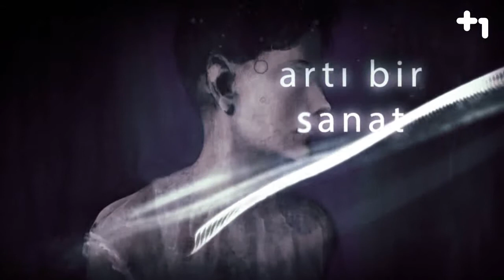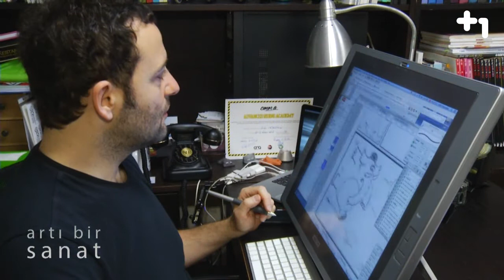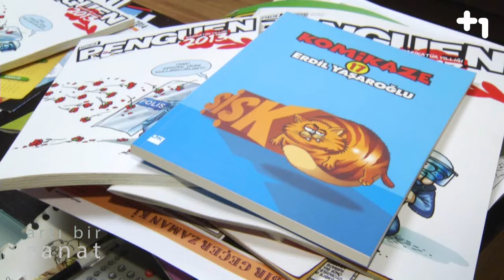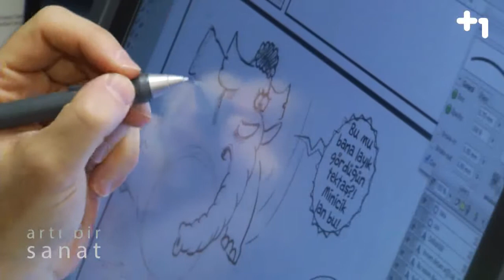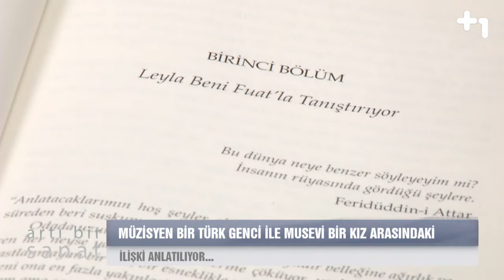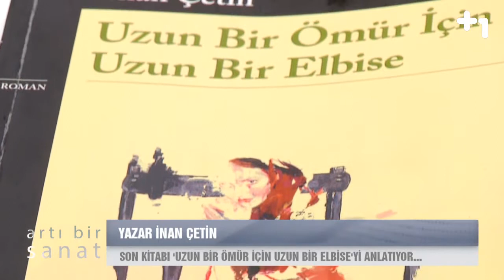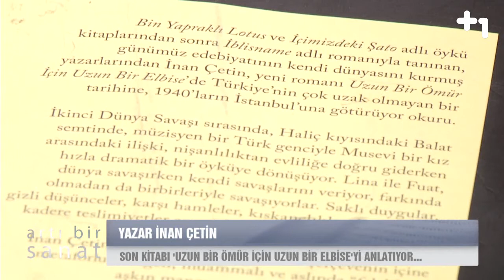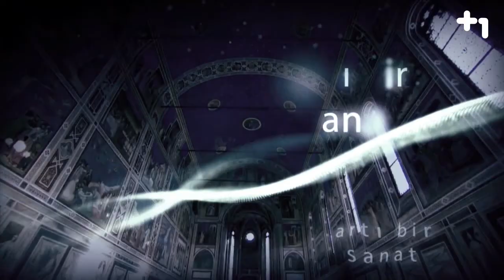Artıbir Sanat 1 Ocak 2014